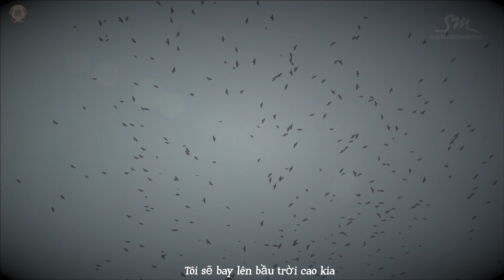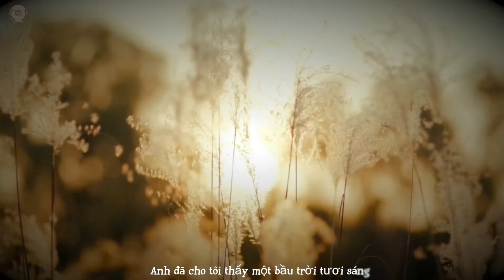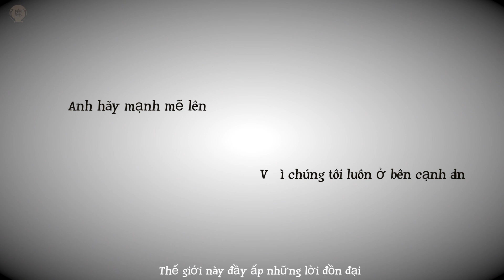[FMV-Vietsub] Ánh Dương của Lộc Hàm - Lu Pan Yang Guang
Chinese lyrics: VR-Hee The-Deer-Ms
English lyrics by LuhanDestino
Made by: Lu Antlers